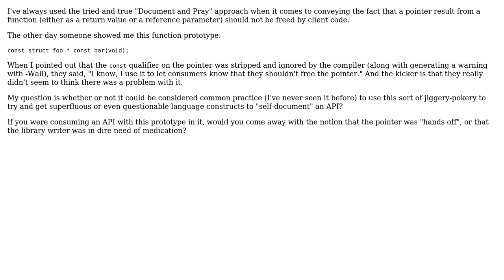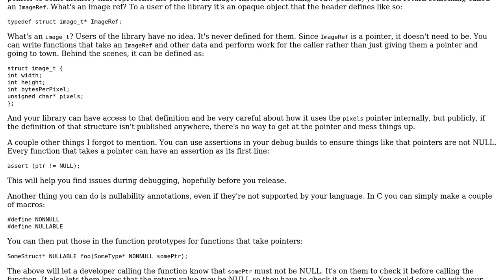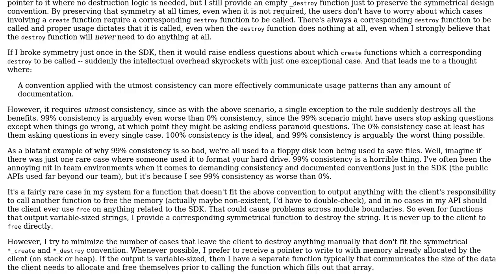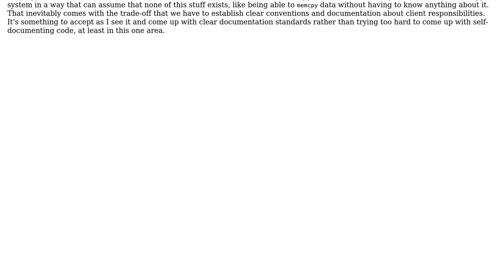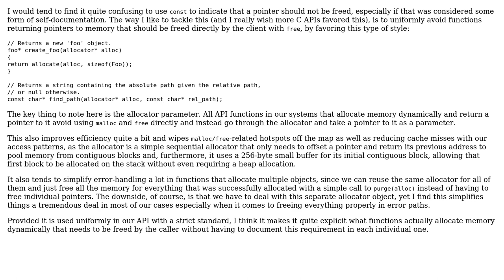Software Engineering: How do you convey intent regarding pointers? (4 Solutions!!)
Software Engineering: How do you convey intent regarding pointers?

With thanks & praise to God, and with thanks to the many people who have made this project possible! | Content (except music & images) licensed under CC BY-SA | Music | Images & others | With thanks to user user1118321 user Mark Benningfield and the Stack Exchange Network Trademarks are property of their respective owners. You are responsible for your own actions.